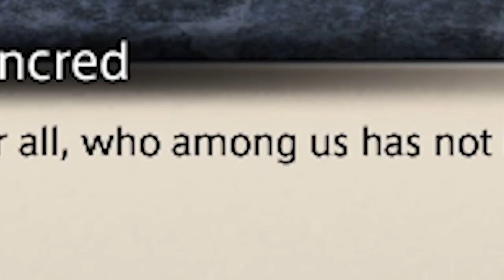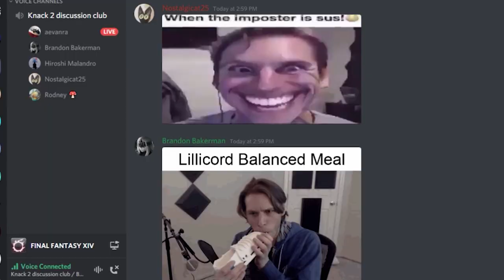Final Fantasy XIV | A New Player's Experience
do u know la hee
ffxiv is FUN